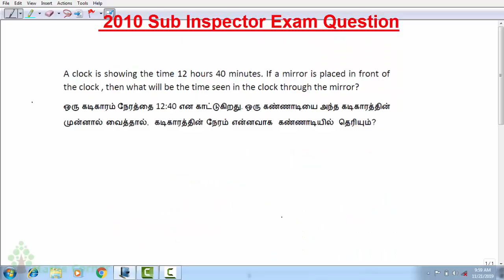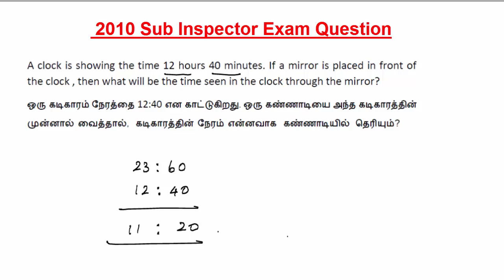TNUSRB SUB INSPECTOR EXAM | 2010 SI QUESTION | MIRROR IMAGE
In this video, I explained Mirror image problems based on clock and also explained TNUSRB SUB INSPECTOR EXAM 2010 Question Answer.

Maths Corner provides online class for TNPSC GROUP 2
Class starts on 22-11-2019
About online class:
1.Questions will be in both English & Tamil medium
2.Total no of videos  - 50 plus
3.Total no of classes (in hours) - 60 plus
4. Weekly 3 days class
5. Class Videos can be accessed any time (24x7)